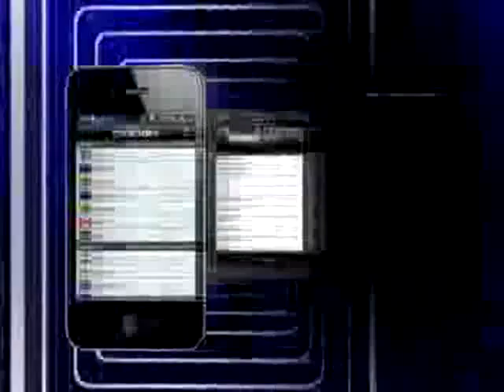Soak up the sun with Sarah-Jayne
Life's A Beach: It's time to sit back, as Sarah Jayne tells us how relax amidst the beaches in Goa.